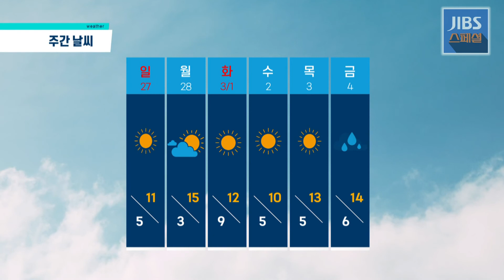[이 시각 제주날씨] 2022년 2월 25일(금) 오전 제주지역 CCTV 화면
[이 시각 제주날씨]  2022년  2월 25일(금) 오후 제주지역 CCTV 화면입니다.

제주공항, 제주시 탑동, 서부 신창리 해안, 동부 성산일출봉 해변, 동부 온평리 해안, 서귀포시 서귀항, 남부 중문 해변, 남부 법환 해안, 한라산 윗세오름, 한라산 1100도로 등 랜덤으로 송출됩니다. “이 시각 제주날씨"는 월~금요일 오전 10시30분과 오후 2시30분, 2차례 업로드됩니다.

더 자세한 실시간 날씨정보는 “나우제주플러스” 홈페이지 제주CCTV를 참조하십시오